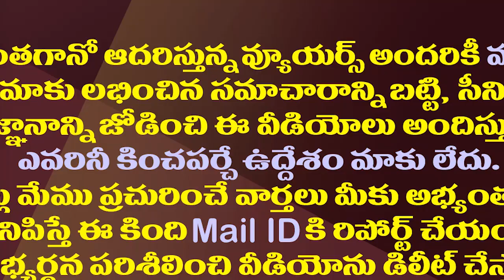పవన్ కల్యాణ్, సోము వీర్రాజు జంటకు తొలిపరీక్ష| First Crucial Test after the Janasena BJP alliance